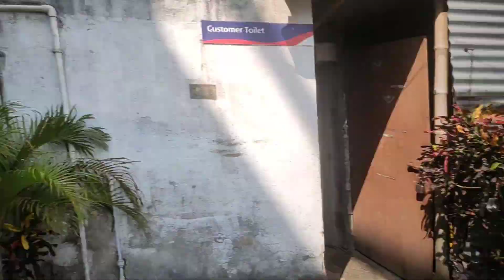New Bike ❤️ @vlogsourav03 🔥 | AJAY DAS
Vlog - 317

Track: NOYSE & ESTRØ - La Manera De Vivir [NCS
Releasel
Watch:ONOYSE & ÆSTRØ - L...